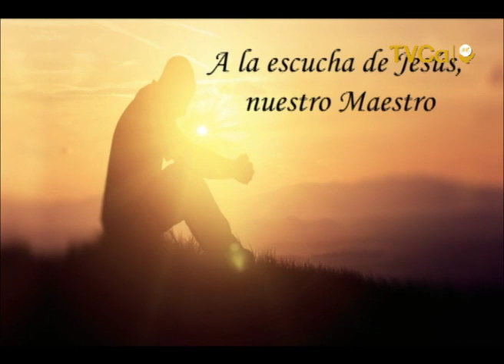La Palabra del Señor 18 de Julio